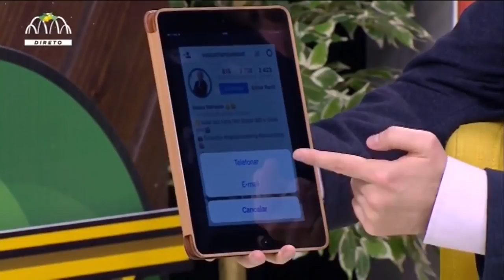Resumo de 1 minuto do tema Novidades Instagram - Rubrica Redes Sociais com Vasco Marques